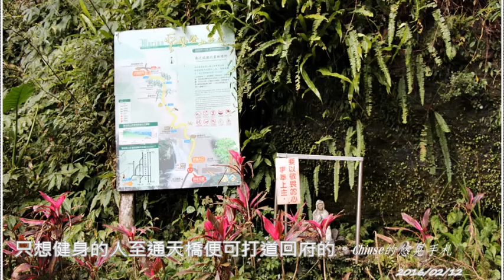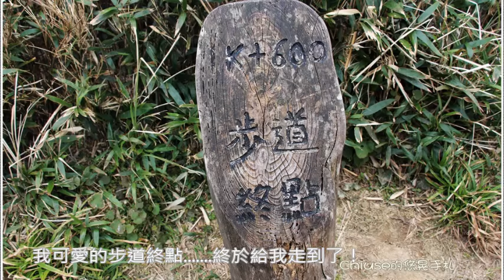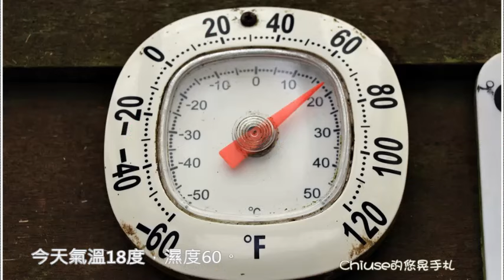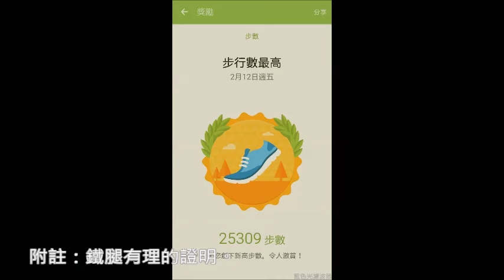20160212聖母山莊登山步道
聖母山莊登山步道位於宜蘭礁溪，入口就在著名的五峰旗瀑布風景區。
從溪邊停車場出發，須走4公里的碎石子路，才能抵達正式的登山口「通天橋」。由通天橋起登，至終點聖母山莊， 路程還有1.6公里，所以來回的路程超過11公里。